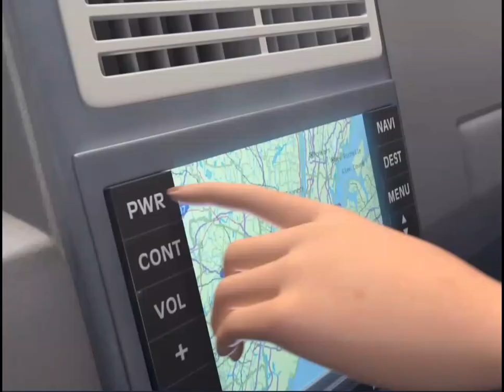Bee Movie (2007) There's A Bee The Car